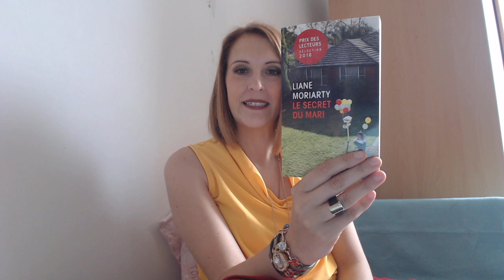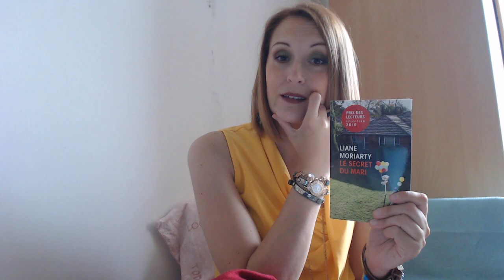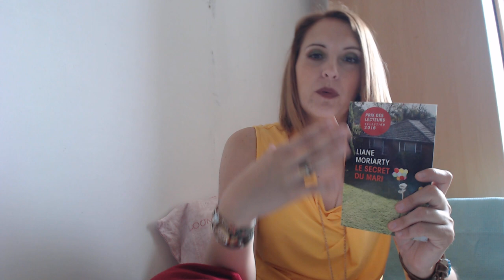749 UPDATE LECTURE Le secret du mari de Liane Moriarty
nous nous retrouvons pour un point lecture!
Un roman que j'ai eu du mal à apprécier.
Et vous, l'avez-vous lu?Vous tente-il?
Steph